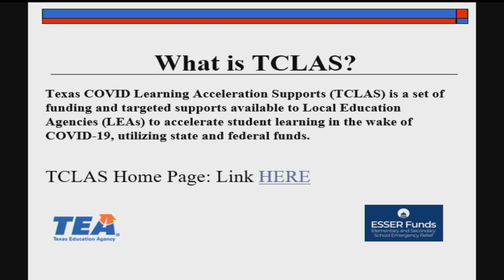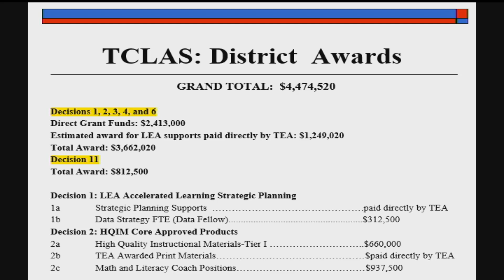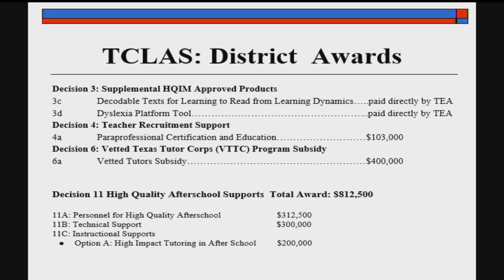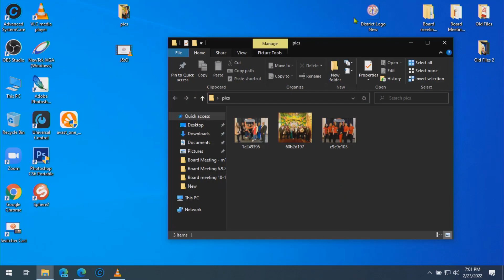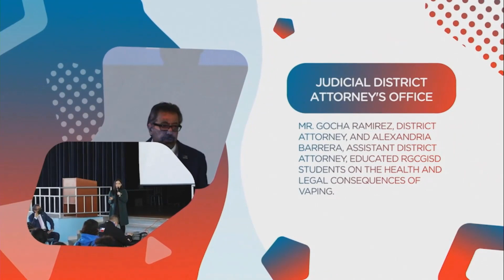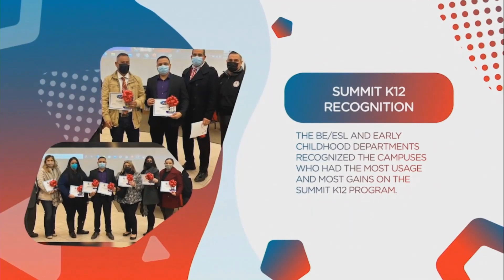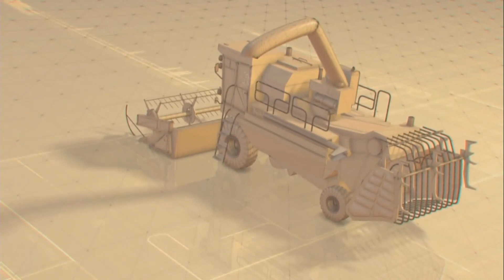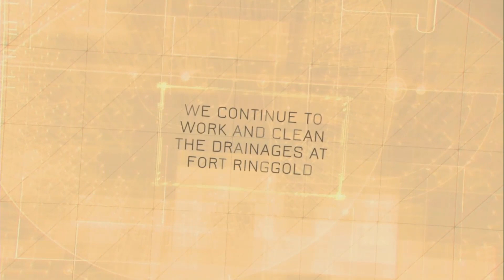RGCGISD School Board Meeting February 23, 2022